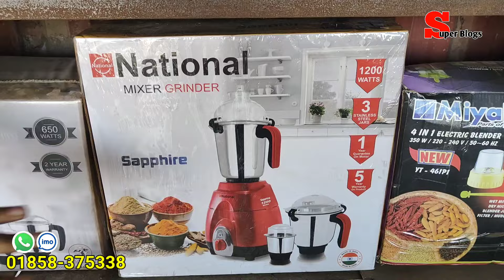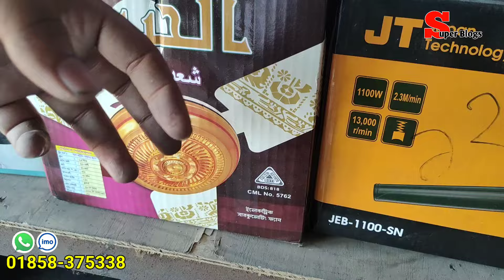মাত্র ১২০০ টাকায় লেপটপ | ১৯০০ টাকায় চার্জিং ফ্যান | পুরাতন জাহাজের ইলেকট্রনিক্স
মাত্র ৪৫০০ টাকায় লেপটপ | ৫০০০ টাকায় ওভেন | পুরাতন জাহাজের মালামাল | অকশনের মালামাল | জাহাজের মালামাল

ঠিকানা
তৈয়বীয়া চিরকুটিয়া খাজা কালুশাহ এন্টারপ্রাইজ
ভাটিয়ারী বাজারের দক্ষিণ পাশে
শাহ আমানত পেট্রোল পাম্পের সামনে, হাইওয়ের পশ্চিম পাশে,  ভাটিয়ারী,  সীতাকুণ্ড চট্টগ্রাম।

💐বন্ধুরা
এই শপে আপনারা পুরাতন জাহাজের মালামাল পুরাতন জাহাজের জিনিসপত্র পুরাতন জাহাজের ইলেকট্রনিকস সামগ্রী পেয়ে যাবেন এবং এই দোকানে  সিসি ক্যামেরা
 পাবেন।
সকল প্রকার পুরাতন জাহাজের ইলেক্ট্রিক আইটেম পাবেন পাইকারি দামে।  যেমন টিভি, ফ্রিজ, এসি, রুম হিটার এয়ার কুলার, ওয়াশিং মেশিন ,   কপি মেশিন  ইত্যাদি ইত্যাদি।
🚫🚫🚫🚫🚫🚫🚫🚫🚫🚫🚫🚫🚫🚫🚫সরাসরি উনাদের দোকানে এসে প্রোডাক্ট দেশেশুনে যাচাই করে কেনার সুযোগ আছে। আর্থিক লেনদেন নিজ দায়িত্বে করবেন। Super Blogs শুধুমাত্র প্রমোশন ভিডিও করে।  কেনাবেচার সাথে জড়িত নহে।

👉আপনার পণ্য কিংবা প্রতিষ্ঠানে এড করতে চ্যানেলের About অপশনে দেওয়া আমার নাম্বারে যোগাযোগ করুন।
☎️see the about option of Super Blogs
Mostafiz Lablu
Super Blogs

রাইচ কুকার | ব্লেন্ডার |গ্রাইন্ডার ড্রিল মেশিন সঙ্গে সহ পুরাতন জাহাজের মালামাল |পুরাতন জাহাজের জিনিস

ব্লেন্ডার গ্রাইন্ডার ওয়াটার পাম্প সহ নানা ধরনের পুরাতন জাহাজের এবং অকশনের ইলেকট্রনিক মাল | ship য়ার্ড

মাত্র ১০০ টাকায় জাহাজের মালামাল | ২৫০ টাকায় ক্যামেরা | পুরাতন জাহাজের মালামাল | পুরাতন জাহাজের জিনিস

মাত্র ৬০০ টাকায় ইলেক্ট্রিক ক্যাটলি | ১৫০০ টাকায় রুম হিটার |পুরাতন জাহাজের মালামাল| অকশনের ইলেকট্রনিক

মাত্র ২৫০০ টাকায় রানিং লেপটপ | ৮০০ টাকার ইলেকট্রিক ওভেন | পুরাতন জাহাজের মালামাল | পুরাতন ইলেকট্রনিক

মাত্র ২৫০ টাকায় ফ্লাস্ক | ১৩০০ টাকায় ইলেক্ট্রিক ওভেন | পুরাতন জাহাজের মালামাল | পুরাতন জাহাজের জিনিস